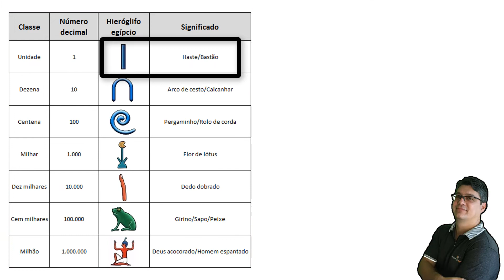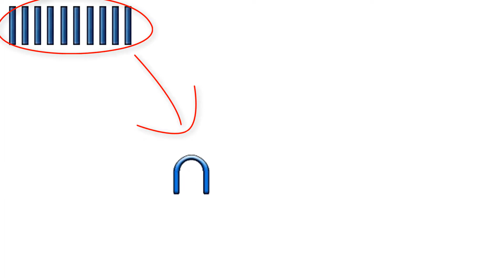2. Sistema de Numeração Egípcio [Matemática do 6º Ano] - E1822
* Quer acesso a outras séries? Acesse

SISTEMA DE NUMERAÇÃO
Um sistema de numeração, é um sistema em que um conjunto de números é representado por numerais de uma forma consistente. O nosso sistema de numeração atual possui 10 símbolos e é conhecido como sistema decimal posicional, ou seja, nele a posição dos algarismos é importante.
Este é o primeiro de uma série de vídeos para você saber o que é sistema de numeração, saber por que o nosso sistema de numeração é decimal, saber qual é o nome do nosso sistema de numeração,  o que é um sistema de numeração posicional.

* Esta aula é para alunos que procuram matemática básica, mais precisamente matemática do 6º ano e matemática do 7º ano.

Estude comigo:

- Turma do Tio Carlão
Mais de 140 macetes pra fazer a maioria de cabeça e mandar bem na escola!

- Estude por conteúdo
Vários conteúdos em uma só plataforma.

- Aprenda tabuada para nunca mais esquecer!

- Estude por série.
O que você estuda lá na escola você aprende aqui primeiro.